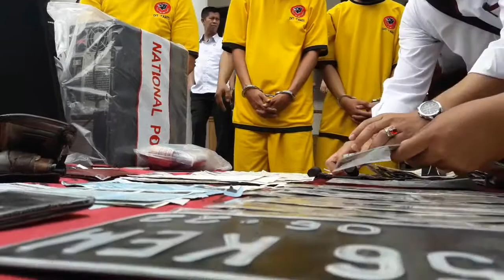Pengungakapan Kasus STNK Palsu yang dijual via Facebook